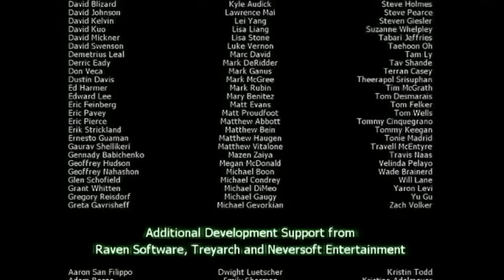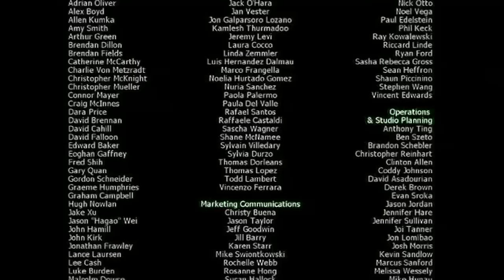MW3 Wii Campaign Walkthrough-Act III-Mission 4:Dust To Dust (END)